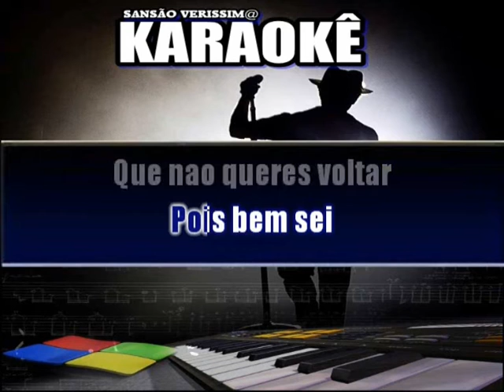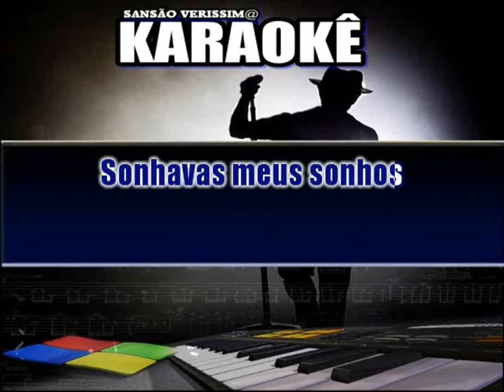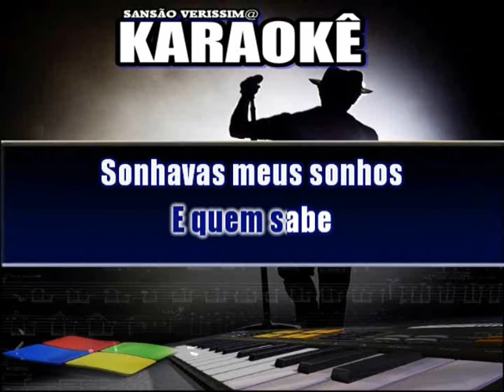Karaokê Cartola As Rosas Não Falam